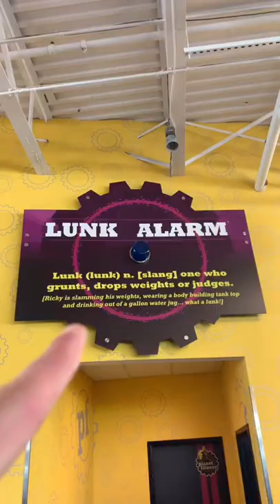MOGGING planet fitness